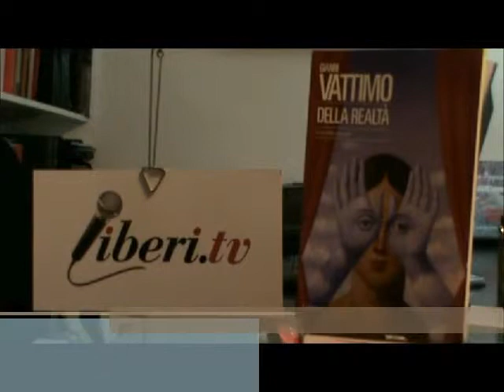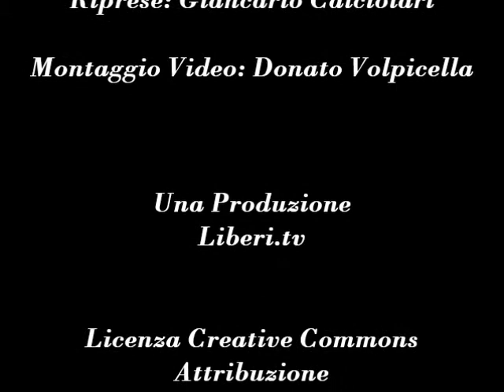Rivoluzione antirealista? "Della realtà" di Gianni Vattimo. Note di lettura di Giancarlo Calciolari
http;// - A Tavola con I Libri 4 gennaio 2013.

"Della realtà. - Fini della filosofia" di Gianni Vattimo, Garzanti Editore, 2012.